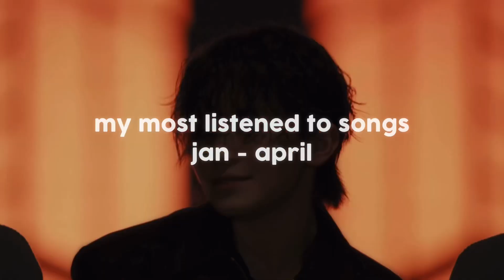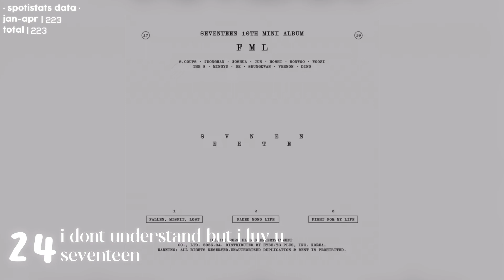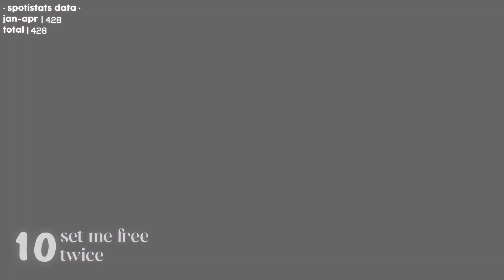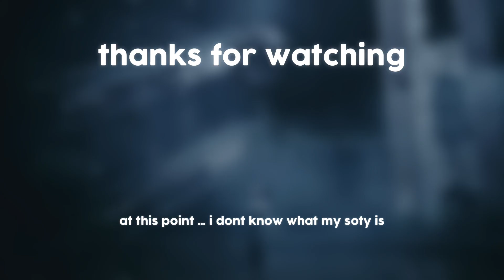my most listened to songs | 1/3 of 2023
abt me :
i • she/her
luv • svt, atz, others too ig

 abt video :
thumbnail : yujin from ive
intro : shadow by seventeen
extended intro : super by seventeen

remember to relax, drink your water + that i love you ♡